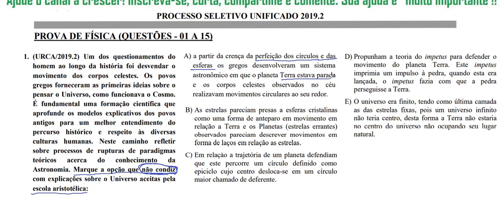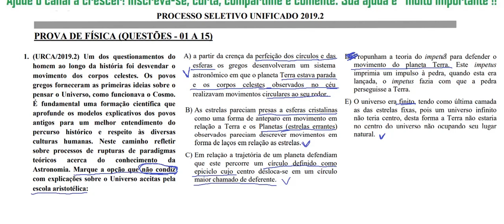FÍSICA – URCA –2019/2– Questão:01. Um dos questionamentos dohomem ao longo da história foi desvendar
1. (URCA/2019.2) Um dos questionamentos do
homem ao longo da história foi desvendar o
movimento dos corpos celestes. Os povos
gregos forneceram as primeiras ideias sobre o
pensar o Universo, como funcionava o Cosmo. É fundamental uma formação científica que
aprofunde os modelos explicativos dos povos
antigos para um melhor entendimento do
percurso histórico e respeito às diversas
culturas humanas. Neste caminho refletir
sobre processos de rupturas de paradigmas
teóricos acerca do conhecimento da
Astronomia. Marque a opção que não condiz
com explicações sobre o Universo aceitas pela
escola aristotélica:
A) a partir da crença da perfeição dos círculos e das
esferas os gregos desenvolveram um sistema
astronômico em que o planeta Terra estava parada
e os corpos celestes observados no céu
realizavam movimentos circulares ao seu redor. B) As estrelas pareciam presas a esferas cristalinas
como uma forma de anteparo em movimento em
relação a Terra e os Planetas (estrelas errantes)
observados pareciam descrever movimentos em
forma de laços em relação as estrelas. C) Em relação a trajetória de um planeta defendiam
que este percorre um círculo definido como
epiciclo cujo centro desloca-se em um círculo
maior chamado de deferente. D) Propunham a teoria do impetus para defender o
movimento do planeta Terra. Este impetus
imprimia um impulso à pedra, quando esta era
lançada, o impetus fazia com que a pedra
perseguisse a Terra. E) O universo era finito, tendo como última camada
as das estrelas fixas, pois um universo infinito
não teria centro, desta forma a Terra não estaria
no centro do universo não ocupando seu lugar
natural.